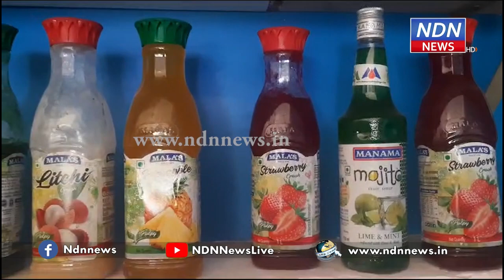అప్పట్లో పంచామృతం.. ఇప్పుడు టేస్టీ లస్సీగా మళ్ళీ వచ్చింది..! - NDN News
అప్పట్లో పంచామృతం..
ఇప్పుడు టేస్టీ లస్సీగా మళ్ళీ వచ్చింది..!
లస్సీ.. ఇటీవల కాలంలో ఎక్కడ చూసినా లస్సీ సెంటర్లే దర్శనమిస్తున్నాయి. సిటీల్లో ప్రారంభమైన ఈ లస్సీ సెంటర్ కల్చర్ ఇప్పుడు మెల్లగా పల్లెలకూ విస్తరిస్తోంది. ప్రస్తుతం గ్రామాల్లోనూ లస్సీ సెంటర్లను ప్రారంభిస్తున్నారు. నిజానికి ఈ లస్సీ మనదేశంలోనే పుట్టింది. పాత రోజుల్లో మన పూర్వీకులు పాలు, పెరుగు, తేనె, వివిధ రకాల పండ్లతో పంచామృతం తయారు చేసేవారు. ఈ పంచామృతాన్ని కాస్త.. అటూ ఇటూ మార్చేసి.. లస్సీగా మార్చేశారు.